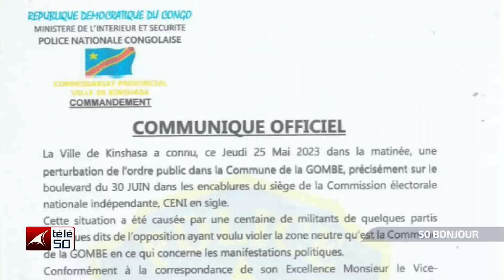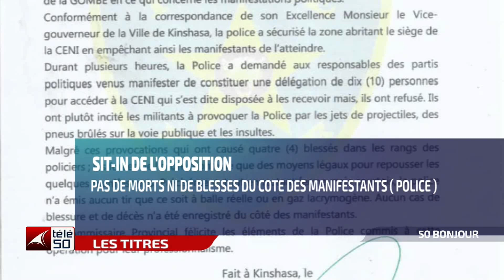ASSASSINAT DE Laurent Désiré KABILA :LE TEMOIGNAGE D'ARNAUD ZAJTMAN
L'INVITE DU MATIN DU VENDREDI 26 MAI 2023 CHRISTOPHER OTSHOKUM RECOIT  ARNAUD ZAJTMAN JOURNALISTE